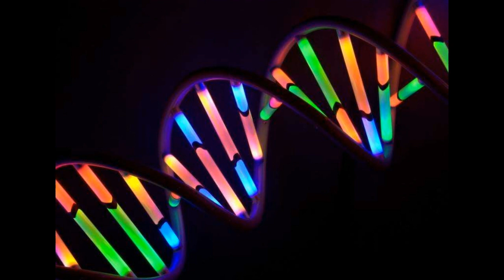Stellaris Eterna Ep 1 - The Sand's Blessing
The Sacrosanct Hegemony takes its first steps into the stars.